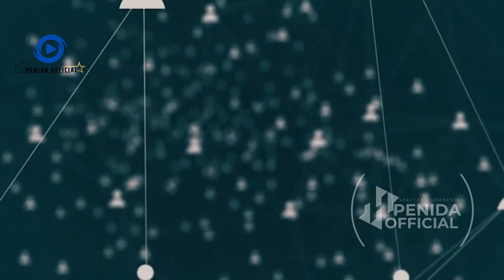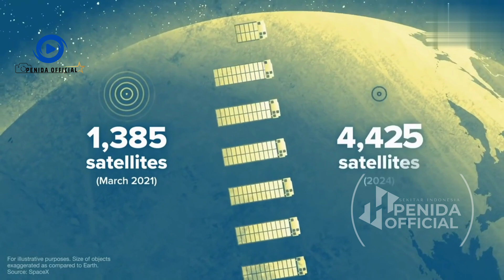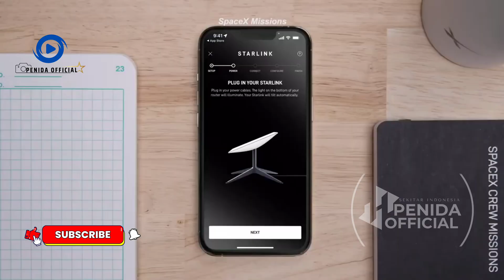Cara Kerja Internet Starlink Milik Elon Musk yang Bikin Heboh RI